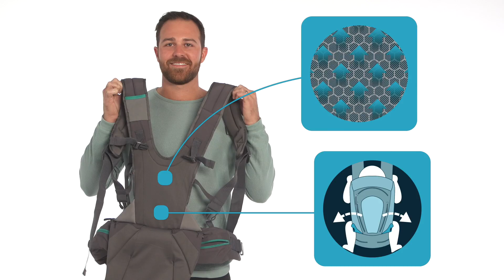Carry On™ Multi-Pocket Carrier (Demo)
Learn more about the Carry On™ Multi-Pocket Carrier, featuring 6 intuitive pockets plus an adjustable seat that cinches small for newborns and expands for older babies and toddlers - providing ergonomic support at all stages.